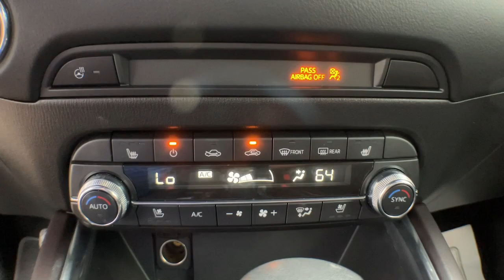2019 Mazda CX-5 Jacksonville, Swansboro, New Bern, Burgaw, Wilmington, NC P9744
Jet Black Mica Used 2019 Mazda CX-5 Signature available in Jacksonville, North Carolina at Sanders Ford. Servicing the Swansboro, New Bern, Burgaw, Wilmington, NC area.

Sanders Ford
1135 Lejeune Blvd.